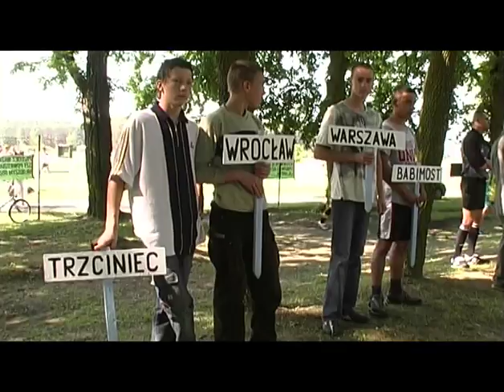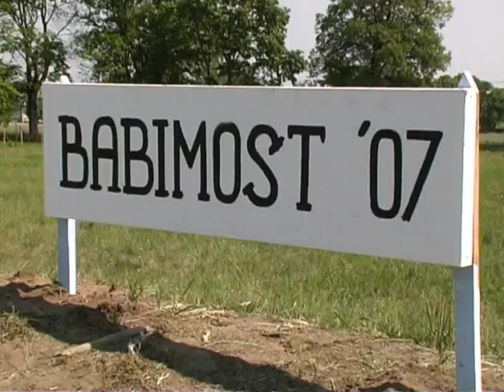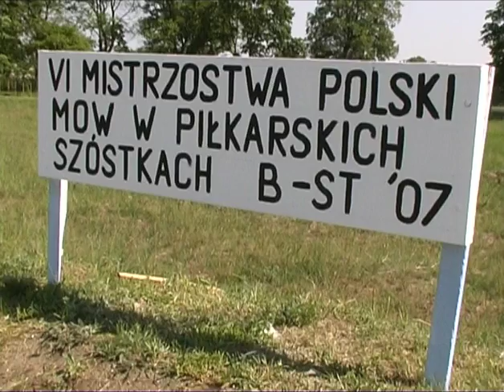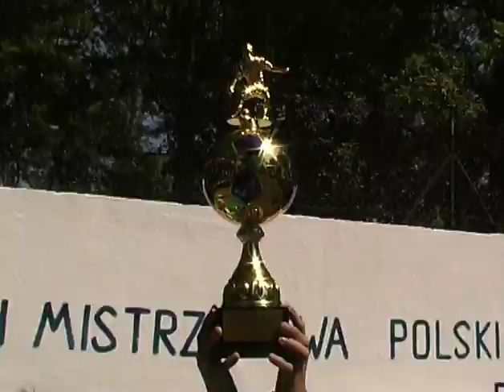50 Lat Ośrodka. Mistrzostwa Polski MOW 6 piłkarskich - MOW Babimost - 2007 (film)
MP MOW 2007 na boiskach trawiastych
VI finał Mistrzostw Polski szóstek piłkarskich - Babimost mistrzem Polski MOW.
Kulminacyjnym punktem obchodów 50-lecia był VI finał Mistrzostw Polski szóstek piłkarskich na boiskach trawiastych, który odbył się 25 maja. Honorowy patronat Mistrzostw objął Marszałek Woj.Lubuskiego-Krzysztof Szymański. W eliminacjach startowało ponad 30 drużyn, do ścisłego finału weszło tylko 6 zespołów. Wyniki rozgrywek przedstawiają się następująco:

-       1 miejsce i puchar Marszałka Woj. Lubuskiego wywalczyła drużyna MOW LUKS Babimost,
-       2 miejsce i puchar Starosty Pow. Zielonogórskiego wywalczyła drużyna MOW Włocławek,
-       3 miejsce i puchar burmistrza Babimostu wywalczyła drużyna MOW Trzciniec,
-       4 miejsce i puchar Prezesa Lubuskiego Związku Piłki Nożnej wywalczyła drużyna MOW  Wrocław,
-       5 miejsce i puchar dyr.  MOW wywalczyła drużyna z Warszawy,
-       6 miejsce i puchar Prezesa Okręgu ZNP wywalczyła drużyna z Puław.
            Nagrody w postaci piłek nożnychufundowali: Swedwood Babimost, Iste Babimost, Łucjan Gról, Marco-Sport Zielona Góra, Nadleśnictwo Babimost. Na uroczystym otwarciu Mistrzostw Polski byli m.in.:Starosta Powiatu Zielonogórskiego E.Łazicki, kier. wydz. infrastruktury społecznej Powiatu Zielonogórskiego I.Podsiadły, babimojski proboszcz prof.dr E.Napierała, członek zarządu Powiatu Zielonogórskiego I. Plechan, dyr. MOS w Zaborze J.Rosoch, dyr. Zespołu Szkół Leśnych w Starościnie P. Jarosik, dyr. Zespołu Szkół w Babimoście I. Chełska, nadleśniczy nadleśnictwa w Babimoście Daszkiewicz, zastępca burmistrza Babimoistu Z. Woziński. W czasie uroczystego otwarcia przyznano także dyplomy i wyróżnienia. Marszałek woj.lubuskiego w uznaniu zasług i osiągnięć w dziedzinie sportu przyznał dyplomy: S.Golusikowi, Z.Żakowi, A.M.Amerowi, K.Dajczakowi, M.Kublikowi, P.Jarosikowi, K.Ziemskiemu, K.Wajwodowi, Z Brzostkowi, B. Gucwie. Dyr.MOW w Babimoście ufundował nagrody pieniężne za zaangażowanie w propagowanie sportu i wyniki w nim osiągane. Otrzymali je: Z. Żak, S.Bujnowski, K.Wajwod.
              Podczas trwania Mistrzostw wystąpił zespól sygnalistów z zespołu Szkół Leśnych ze Rogozińca pod kierunkiem A. Rybickiej, następnie odbyły się pokazy tresury psów oraz walki wręcz w wykonaniu funkcjonariuszy SOK w Zielonej Górze. Potem wystąpił już dobrze znany zespół muzyczny Ośrodka "Bad Boys" prowadzony przez nauczyciela  Z. Brzostka. Był to bardzo atrakcyjny moment. Rozgrywki oglądała licznie zgromadzona publiczność z Babimostu i okolic.
             Imprezę można podsumować krótko: doskonale zorganizowane Mistrzostwa, atrakcyjne dla uczestników i kibiców, niezwykły sukces drużyny z MOW w Babimoście.